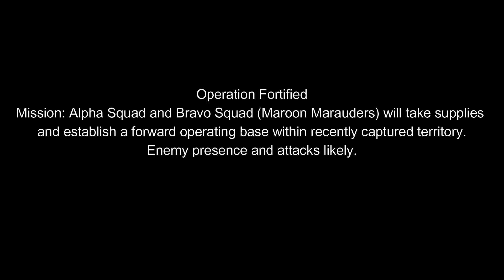OPERATION FORTIFIED: ARMA 3 Mission Highlights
Got to play on Operator Drewski's server. Plan on seeing more of these as I intend to play more arma and more operations with this group. Thank you to all who made this mission and event possible, I had a ton of fun filming this and I hope the video reflects that. It took as long to edit as it did to film and I skipped over a lot of things. As always I hope you enjoy the video and have a great day, God Bless!!